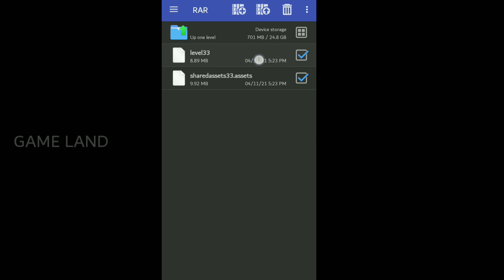Bussid _ Tree House mod for bus simulator Indonesia _bussid New map mod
Mod credit : Tamil instinct

🎮Nissan car mod

🎮Ferrari fxx evo mod

🎮BMW I8 car mod

🎮 Range rover car mod

🎮 Audi rs7 car mod

🎮Honda crv mod

🎮Indian tata truck mod download

🎮Bharatbenz Truck mod

🎮Nissan gtr

🎮Hino truck mode

🎮Mitsubishi truck mod

🎮Mercedes Benz truck mod

🎮Toyota fortuner mod

🎮Ashok_leyland.bussidvehicle

🎮TATA EICHER

🎮Benz s650 mod

🎮Lamborghini mod

🎮SETC volvo bus mod

BUSSID
BUSSID mod
BUSSID new update
BUSSID kerela bus mod
BUSSID new bus mod
BUSSID mod buss
BUSSID livery
BUSSID car mod
BUSSID trafic mod
Mod bussid tebaru
Mod sound bussid
Bussid mod sounds
Update bussid
Mod truck bussid
Livery bussid hd
Mod bussid racing
Secret places in bussid
Secret place
Secret place in bus simulator Indonesia
Garage mod
New Garage mod
Garage mod for bus simulator Indonesia
Garage mod in bussid
Bussid garage mod
BUSSID new garage
New map mod in bussid
New map mod for bus simulator Indonesia
Map mod
Map mod bussid
Bussid map mod
Mod bussid truck
Mod truck bussid
Mod truck bus simulator Indonesia
Lorry mod for bus simulator Indonesia
Mod for bus simulator Indonesia
Bus simulator Indonesia lorry mod
Truck mod for bus simulator Indonesia
Bus simulator mods
How to add truck in bus simulator Indonesia
Mod bus simulator Indonesia truck
Truck bussid mod
Bus Simulator Indonesia truck
Mod de bus simulator Indonesia
New mods for bus simulator Indonesia
Bus Simulator Indonesia mod Mediafire
How to download truck mod in bus simulator Indonesia
Truck bus simulator Indonesia